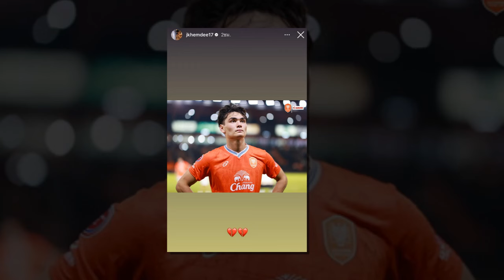ด่วน !! เจลีกญี่ปุ่น ยื่นข้อเสนอคว้า "ปรเมศย์ อาจวิไล" กองหน้าทีมชาติไทย